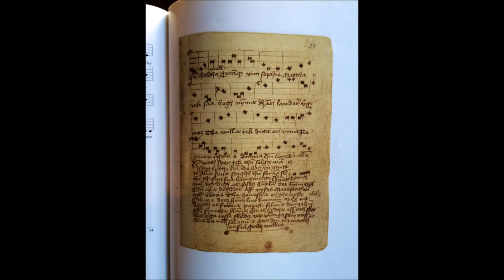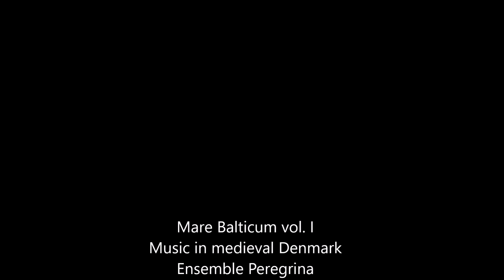Mith hierthae brendher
One of the oldest extant Danish songs from the Middle Ages, performed by the ensemble Peregrina, led by Agnieszka Budzinska-Bennett, with a special guest performance by Benjamin Bagby of Sequentia (voice and harp)